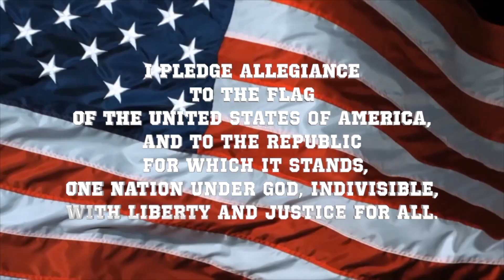Eagle Eye News 9-30-20